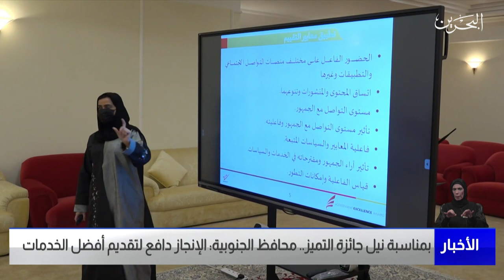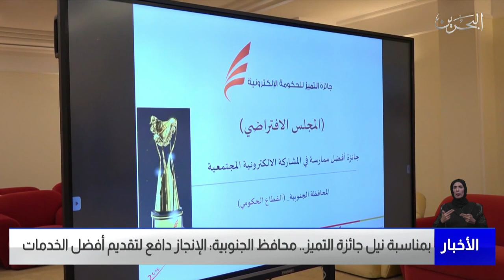البحرين مركز الأخبار : سمو محافظ الجنوبية يلتقي منتسبي المحافظة بمناسبة الفوز بجائزة التميز